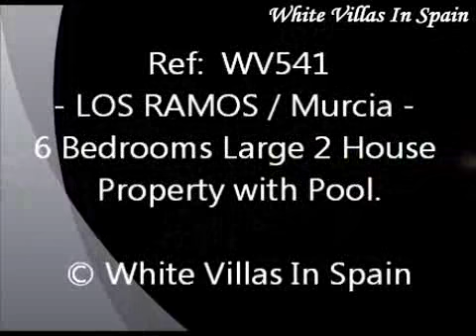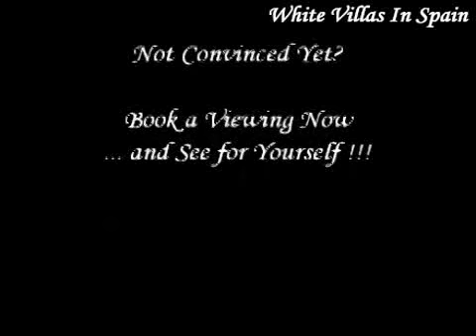Los Ramos (Murcia) - 6 Bedrooms Large 2 House Property - (© White Villas In Spain)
Ref: WV541 - LOS RAMOS (MURCIA).

 -This wonderfull property is full of true Spanish charm and is two Properties in one.

On entering through automatic entrance gates, this property sits on a private 1,900m² plot with a double car port, outside bar/kitchen with large covered seating area, a 10x5 private Pool with roman steps, shower area and storage shed/workshop.

 The main house has a large fully fitted kitchen with centre aisle/breakfast bar, a large spacious lounge with air-con, ceiling fan and patio doors to the garden, a colonial large entrance room being used as office area at present, 4 large double bedrooms with high ceilings, cloakroom and a family bathroom with corner bath and separate shower cubicle.

 The second property with its own entrance has an independent fully fitted kitchen, large spacious lounge with air-con, ceiling fan and patio doors to the garden. There is also a family bathroom with shower and a separate cloakroom.
 Upstairs leads to 2 bedrooms, the larger one having patio doors out onto a large sun terrace over looking the pool and garden. There is an access stairway from this terrace down to the Pool area.

 This property is being sold part furnished.